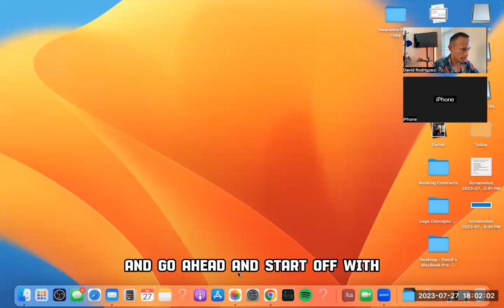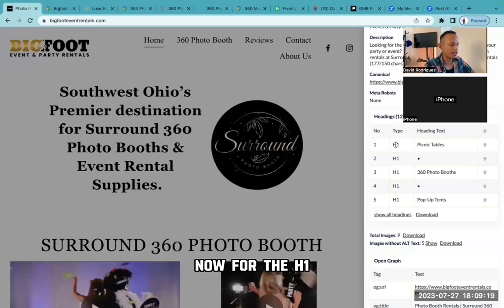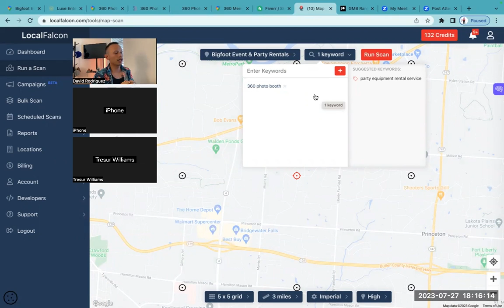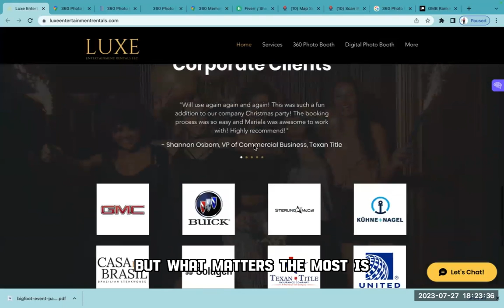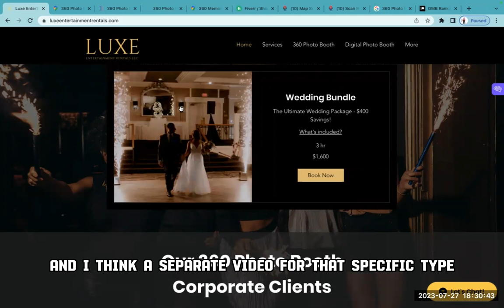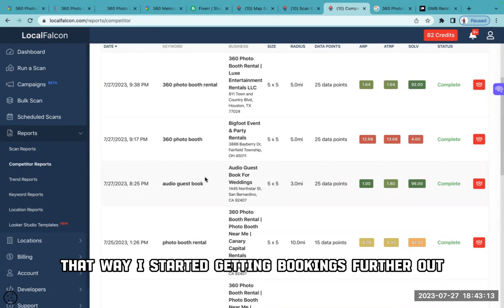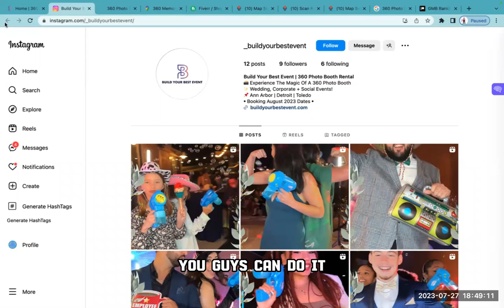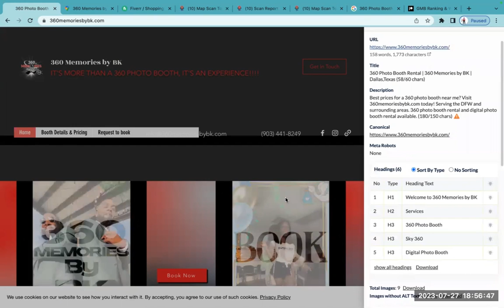Reviewing your Website and Google Profile 🔥